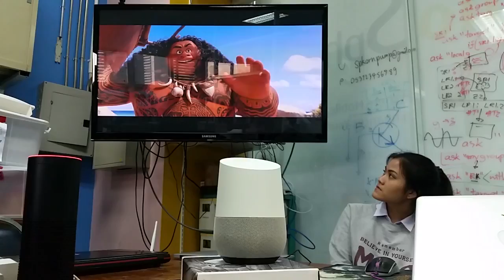Google Home Chromecast Demo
Demonstrates how Google Home can control the Chromecast